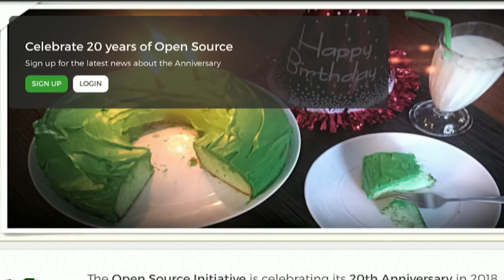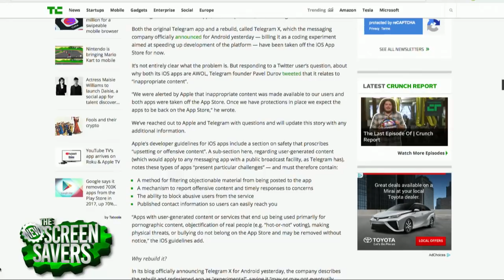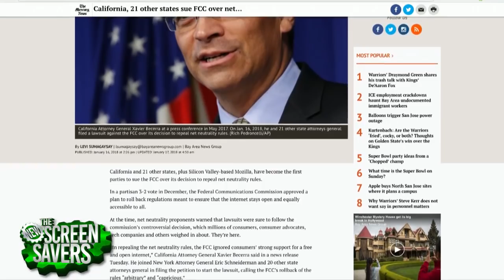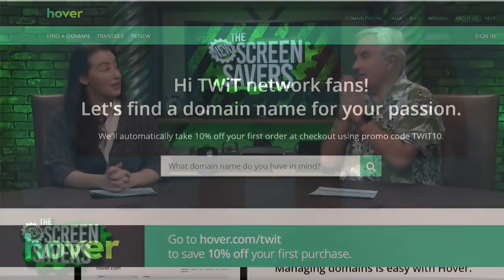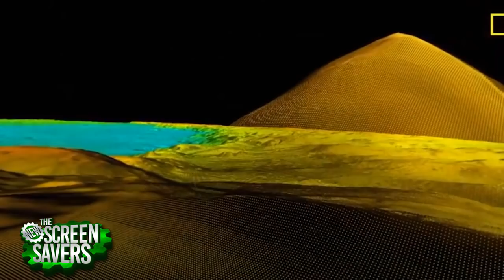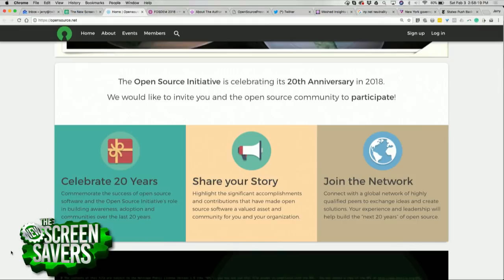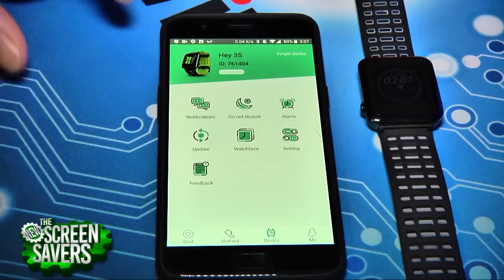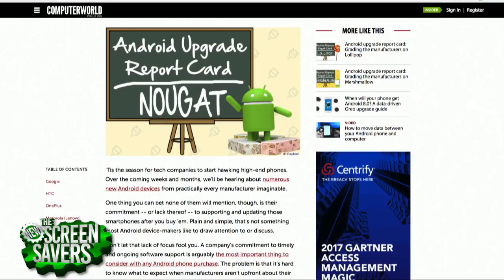The New Screen Savers 142: Lidar Reveals Ancient Cities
On this episode of The New Screen Savers for Saturday, February 3, 2018 with Leo Laporte and Florence Ion:

--Now you can see the ruins under the trees! Archeologist and National Geographic Explorer Thomas Garrison and his team used LIDAR to scan hundreds of square miles of Guatemalan jungle and discovered thousands of new Mayan structures, roads, buildings, and reservoirs.
--California is taking Net Neutrality into its own hands and upsetting the FCC. Our legal expert Denise Howell from ""This Week in Law"" joins us to discuss the ramifications.
--Did you know it is the 20th Anniversary of Open Source! Joining us Simon Phipps from the FOSDEM 2018 Open Source conference in Brussels.
--Megan Morrone wants to helps solve the problem of finding the keyboard that's right for you and your iPad.
--You can call it an Apple Watch knock-off but Fr. Robert Ballecer, SJ has some nice things to say about the WeLoop Hey 3S GPS Smartwatch.
--In Call for Help, we'll help consolidate your photos on multiple machines. Plus, Flo answers some Android questions in the Mail Bag.

The New Screen Savers records live every Saturday at 3PM Pacific Episodes are available for download and streaming later that evening